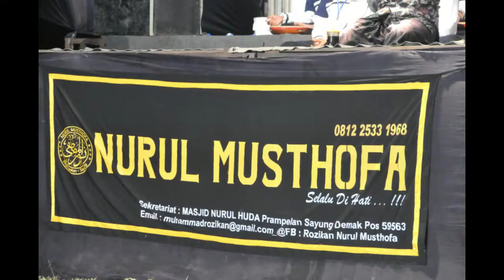[ Prampelan Bersholawat ] Habibi Ya Thobibi _ Nurul Musthofa Prampelan (NMP)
Sholawat dan Pengajian dalam rangka pelantikan IPNU IPPNU ranting Desa Prampelan Sayung Demak.